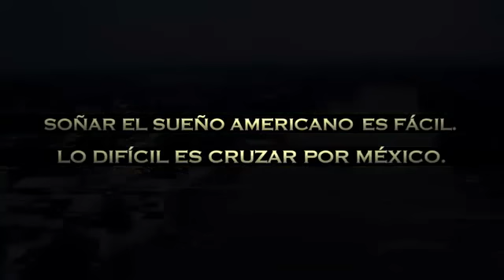LA VIDA PRECOZ Y BREVE DE SABINA RIVAS TRAILER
LA VIDA BREVE Y PRECOZ DE SABINA RIVAS, (THE PRECOCIOUS AND BRIEF LIFE OF SABINA RIVAS)
Dir. Luis Mandoki
México 2012, 115 MIN
CAST: Greisy Mena, Joaquin Cosío, Fernando Moreno,
PREMIER LOS ANGELES

Sabina, una niña de 16 años, inmigrante hondureña busca cruzar México huyendo del infierno de su realidad centroamericana. A través de su mirada y su lucha, la película viaja a través de este mundo de extremos, de violencia y de corrupción, de fantasía y de sueños, un mundo en el que lo último que importa es el alma humana.

Sixteen-year-old Sabina, an Honduran immigrant tries to cross Mexico to escape the living hell of her central american reality. Faced with problems like white slavery, migratory agents, drug trafficking, the army, and a handful of other desperate conditions, Sabina continues to seek for hope and the ability to dream.